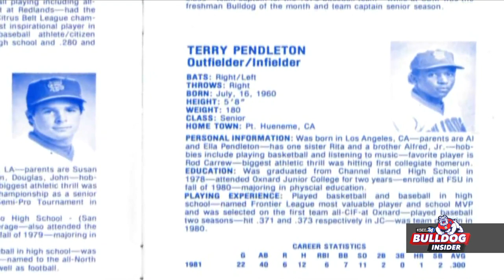One-on-one with Terry Pendleton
Scott Bemis talks with the former Fresno State all-American, who went on to play 15 seasons in the major leagues.